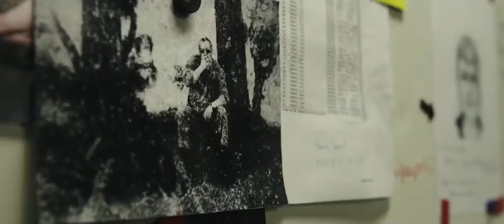Waste Land Official Trailer (2014) - Jérémie Renier, Natali Broods HD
A Brussels homicide cop (Jérémie Renier) begins to lose control of his life as he tries to solve a bizarre murder.